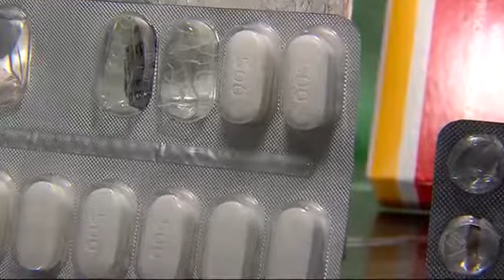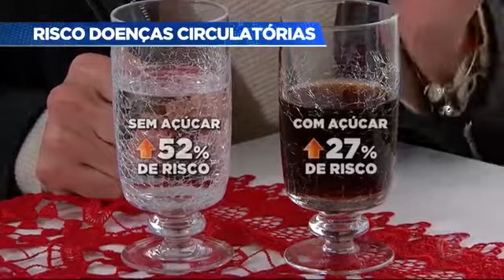Refrigerante mata. Evite consumo